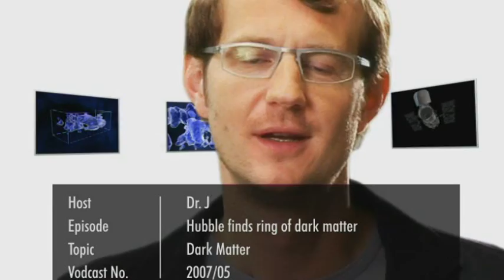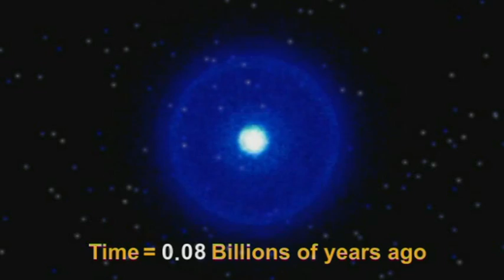Hubble Discovers Ring Of Dark Matter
Hubblecast 05: Hubble Discovers Ring Of Dark Matter (HD)

An international team of astronomers using the NASA/ESA Hubble Space Telescope has discovered a ghostly ring of dark matter formed long ago during a colossal collision between two galaxy clusters. This is the first time that dark matter has been found with a distribution that differs substantially from the distribution of ordinary matter.

Credit:

• Narration: Dr. Robert Fosbury
• Design: Martin Kornmesser
• Web Technical Support: Lars Holm Nielsen, Raquel Yumi Shida
• Script: Lars Lindberg Christensen, Ana Lopes
• Director: Lars Lindberg Christensen

Dr. J is a German astronomer at the ESO. His scientific interests are in cosmology, particularly on galaxy evolution and quasars. Dr. J's real name is Joe Liske and he has a PhD in astronomy.

Hubble European Space Agency Information Centre
Garching/Munich, Germany